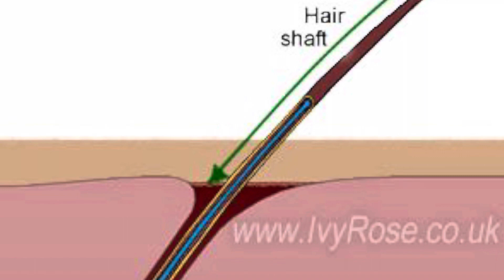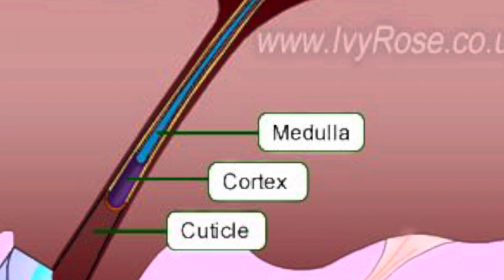HOW TO MANAGE DRY NATURAL HAIR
In this video, I share some tips to help manage your dry natural hair. I hope you find it helpful.

➡️HOW TO INVOLE GOD IN YOUR HAIR CARE. YOU NEED THIS FOR LONG, HEALTHY NATURAL HAIR

GET A COPY OF MY TIPS FOR LONG NATURAL HAIR E-BOOK

Join my Facebook group “UNVEILING THE VEIL: NATURAL HAIR CARE FORUM” where we learn and discuss natural hair care and solutions

MY PREFERRED NATURAL HAIR PRODUCTS:

Shampoo and conditioner

Large Cocoa butter

Large Shea butter

Unrefined Shea Butter

Organic Cacao butter

Coconut oil

Coconut oil

Sweet Almond oil

Castor oil

Turbie twist hair drying microfiber towel:

Hair clips

Silk scarves

Microfiber hair drying towel (Walmart)

My name is Charity and my goal is to encourage you to desire and work toward healthy natural hair attainment that will yield length retention.

I am here to inspire you to take charge of taking care of the beautiful head of hair that God has given you!

Ladies, I encourage you to...

Pay attention to your hair
Embrace your hair
Nurture your hair
Take time to take care of your hair

Never forget that your hair is unique, well-thought-out and designed and beautifully created for you!

“And God saw everything (your hair included) that he had made, and, behold, it was very good..." Genesis1:31

Facebook: @Charity Boadi (Mrs Charity Umar)

-Mrs. Charity Umar